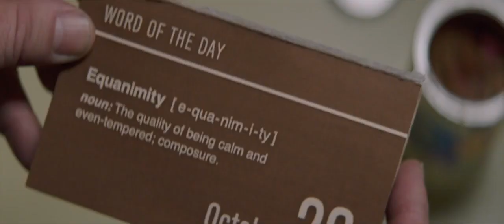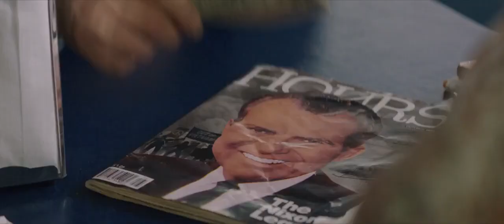Славные парни (2016) | Трейлер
Славные парни

Время действия картины — семидесятые годы прошлого века. Место действия — Лос-Анджелес. Пути наемного костолома Джексона Хили, вроде как излечившегося от алкогольной зависимости, и частного детектива Холланда Марча — алкоголика вполне практикующего — пересекаются, когда в городе происходит очередное самоубийство. Жертвой собственных суицидальных наклонностей оказывается порнозвезда, давно уже пережившая зенит своей сомнительной славы, и тетушка покойницы сильно сомневается в том, что это действительно самоубийство, ведь незадолго до трагедии ее племянница была весела и здорова. Марч, которому очень нужен хоть какой-то заработок, берется за расследование и в течение нескольких дней понимает, что дело тут действительно нечисто, а ниточки уводят в самое сердце американского автопрома.

Страна: США
Жанр: триллер, детектив, драма

Режиссер: Шейн Блэк
В ролях: Райан Гослинг, Рассел Кроу, Маргарет Куолли, Мэтт Бомер, Джек Килмер